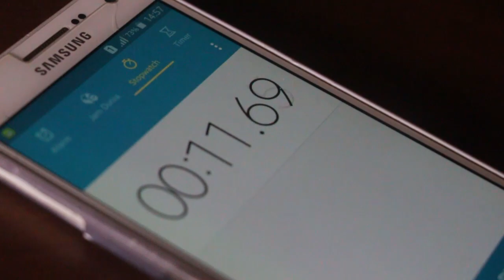Quarantine Routine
Hello folks!

this is my video after a year i haven't upload any video in my youtube channel. i think i will start uploading some tutorials after this video. so wait and see the upcoming tutorial.

Music on this video : Jeff Kaale - Pillow Talk

Thank you guys for watching. and as always STAY CREATIVE